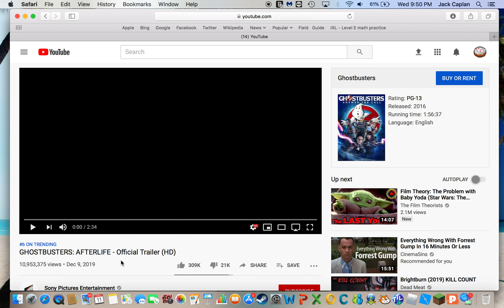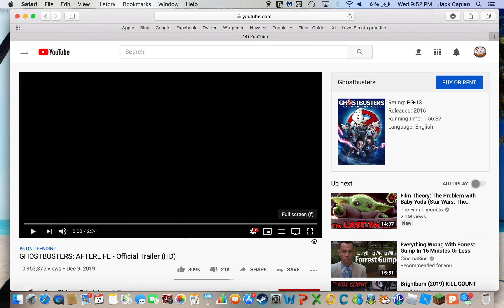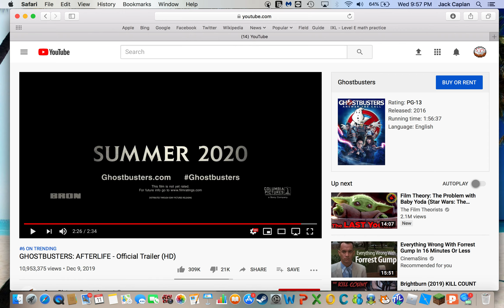Mini reacts to Ghostbusters: Afterlife Trailer 1